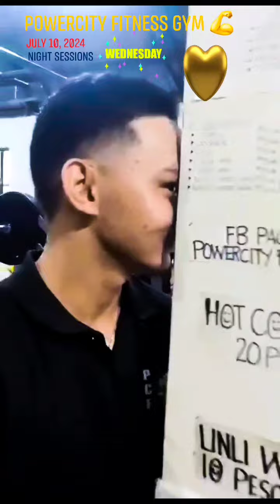July 22, 2024